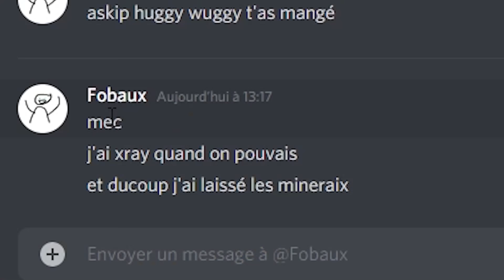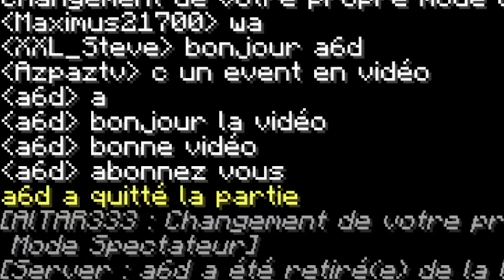100 Cheaters : Le Premier à Finir Minecraft Gagne 100€ ! Challenge Azpaz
ça nous a demandé tellement de temps pour faire cette vidéo omg
IP DE MON SERVEUR : nulcraft.fr
c'est un nouveau challenge minecraft fr aujourd'hui j'ezperr que ça va vous plaire mdr
aujourd'hui j'ai piégé des cheaters dans une boite et le dernier survivant gagne 100 € oui oui 100€ enfin non 100$ plutot mais tkt je suis pas au niveau de fuzeIII à mettre 200€ ou 500€ pour le dernier des 100 joueurs à perdre ou sneak ou sauter mais bientôt si cette vidéo fait 1M de vues mdr j'rigole je sais qu'elle les fera jamais en tout cas gros event la vidéo la plus lonue de ma chaîne on dirait un live carrément la vidéo minecraft de azpaz tv là

Merci pour les 146k road to 200k
50 Cheaters : Le Premier à Finir Minecraft Gagne 100€ ! Challenge Azpaz